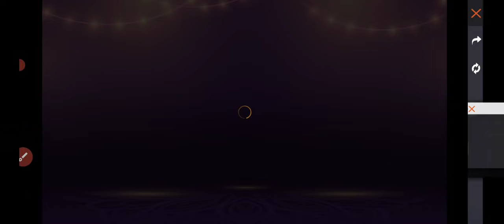GIFT OF LIGHT EVENT FREE FIRE | FREE FIRE NEW EVENT | 3 NOVEMBER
Gift Of Light Event |New Event Free Fire |Free Fire New Event |Gift Of Light Event Free Fire